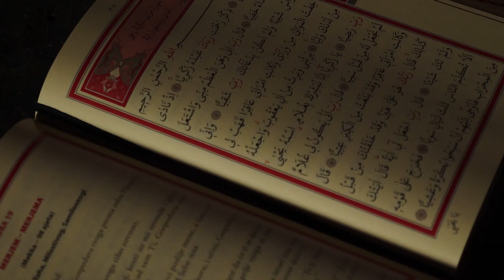HALIMA & AMINA - Merjem, majka Isaova (Official video 2021)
Production / Una Storia ®

IZVOĐAČI / Halima i Amina Kasumović
TEKST / Amina Kasumović
MUZIKA / Salem Hurić
ARANŽMAN / Abdulkerim Popaja
SNIMANJE VOKALA / Abdulkerim Popaja
MIX I MASTER / Abdulkerim Popaja | Studio Mekam
BEK VOKALI / Emina i Medina Ivazović

SCENARIO / Halima i Amina Kasumović
REŽIJA / Mirza Efendić
DIREKTOR FOTOGRAFIJE / Mirza Efendić
DRON / Mirza Efendić
KAMERA / Mirza Efendić | Miralem Dizdarević | Arnes Žabić | Eldin Subašić | Gabriel Iličić
MONTAŽA / Eldin Subašić

SCENOGRAFIJA / Halima i Amina Kasumović
ŠMINKA / Amina Kasumović
KOSTIMI / Halima Kasumović
HALJINE (HALIMA I AMINA) / Mediha Kasumović
HALJINA (MEDINA POLJIĆ) / Butik Sabina
REKVIZITI / Habiba Salibašić | Hajrudina Nurković

NAJ (u spotu) / Medina Poljić

GENERALNI POKROVITELJ / J. U. Centar za kulturu Lukavac
KOORDINATOR / Mirza Mujagić